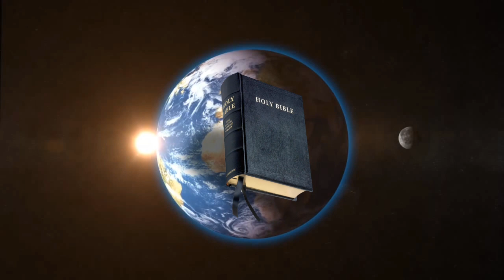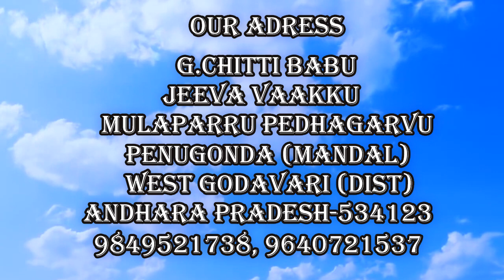Jeeva Vaakku-Devuni Gurchina Satyam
Bro.G.Chitti Babu Gaaru
Mulaparru Pedhagarvu